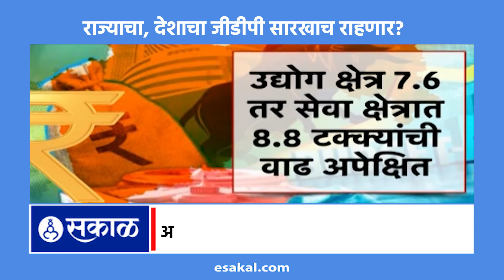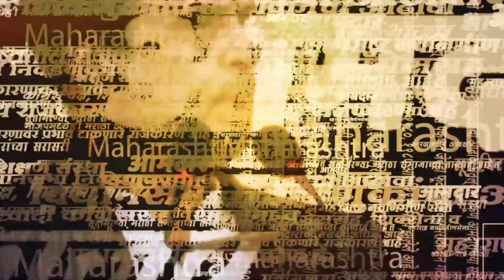Economic Survey Report: आर्थिक पाहणी अहवालातील महत्वाचे मुद्दे काय? | Maharashtra Politics | Marathi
राज्याच्या आर्थिक पाहणी अहवालातले मुद्दे नेमके काय?